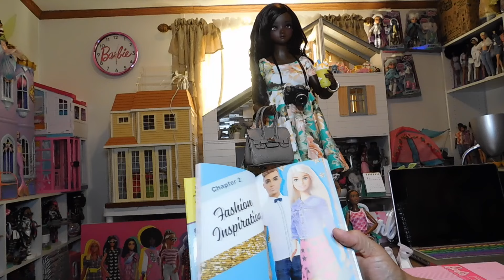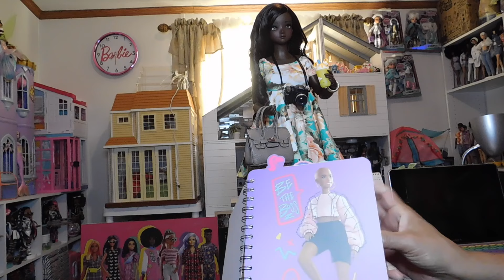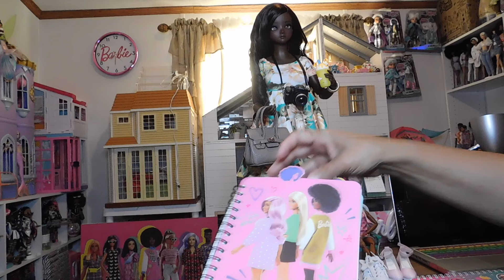My Smart Doll Essence & Doll Hobby Chat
Hello Doll Lovers, thanks for stopping by, my channel and its content is
intended for ADULT DOLL LOVERS & ADULT DOLL COLLECTORS ONLY!
SPECIAL THANKS TO MY BEAUTIFUL DAUGHTER @Kimmie_Carisa for my intro and exit for my channel, Mommy Loves you.